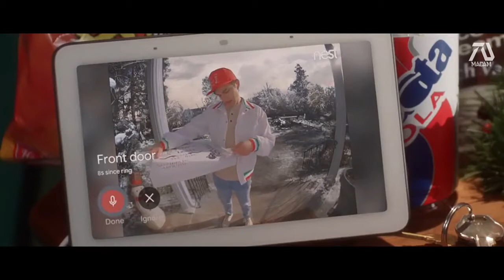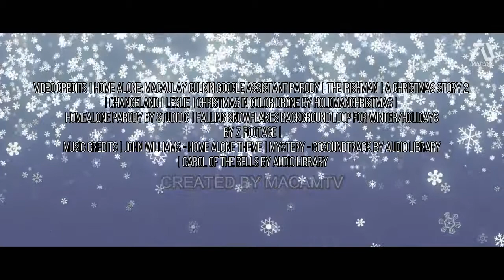HOME ALONE AGAIN HD Trailer Macaulay Culkin Christmas Movie Fan Made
This (fan) Trailer is based on Home Alone (1990). This can be viewed as part of the franchise when Kevin grows older. Kevin comes home, meanwhile Harry and Marv has their own plans. Its up to Kevin's old tricks  to save his Christmas.

►Fan Cast:
Macaulay Culkin as Kevin
Joe Pesci as Harry
Daniel Stern as Marv
Catherine O'Hara as Kate/Kevins Mom

Home Alone is my all time favorite Christmas movie. So I had to give this one a shot. At first I was skeptic that it would work, then I realized no one made a trailer with the google commercial yet. Despite that I almost canceled making this one.

What brought me back is the idea to make a voice over. I've always wanted to do a voice over and this is the perfect time to do it. All the narration, wordings are done by me :)

I created this trailer similar to the rest, clips from actors movies and parody. The real challenge was looking for the right music. I almost used Rocking Around The Christmas Tree and Feliznabidad. Carol Bells has that epic sound to it that I was looking for.

Kevin's mom talking on the phone with the bad guy are separated. The action scenes are from home alone paraody, google commerical and movies like Jingle Bell Rock 2.

Special Thanks to:

►Footage Used:
 Home Alone: Macaulay Culkin Google Assistant Parody | THE IRISHMAN | A Christmas Story 2 | CHANGELAND | Leslie | Christmas In Color Drone BY HOLDMANCHRISTMAS | HOMEALONE PARODY BY STUDIO C | FALLING SNOWFLAKES BACKGROUND LOOP FOR WINTER/HOLIDAYS BY Z FOOTAGE |